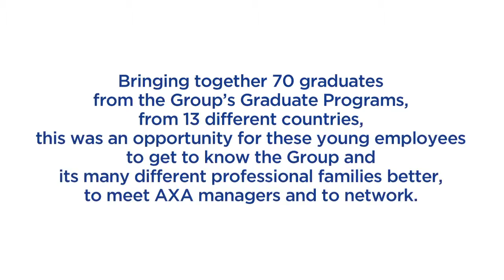AXA Global Graduate Camp